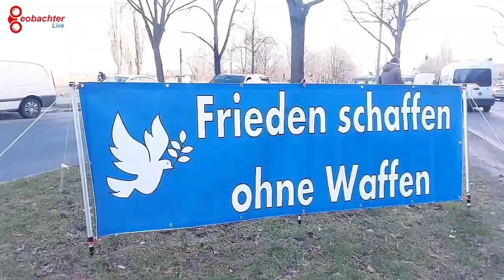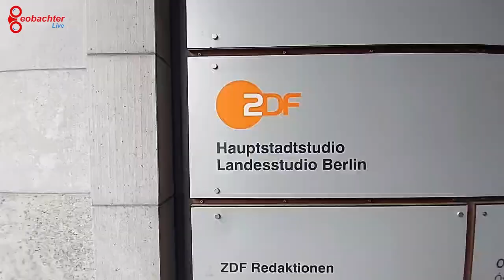Höhepunkte der Streams - März 2023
Der Gedenkmarsch vom 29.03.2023 findet in diesem Video bewusst keine Abbildung!
Die hier im Video hinterlegte Musik ist dafür einfach unpassend.
Er findet in der Zusammenfassung Ende April seine berechtigte Würdigung!

Vielen Dank für die vielen positiven Kommentare und konstruktive Kritik, die für mich immer eine Chance auf Veränderung und Verbesserung ist. 👍
Bleibt im Dialog, respektvoll und auf Augenhöhe 😏
Danke für Euren Support ‼️